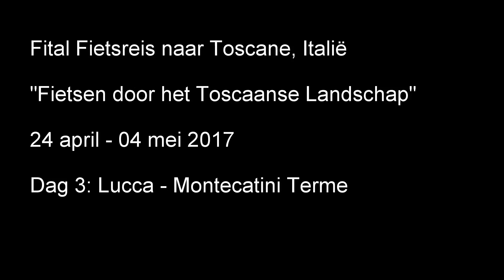Fital Toscane Fietsvakantie. Dag 3: Lucca - Montecatini Terme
Lucca - Pescia - Montecatini Terme

28 april 2017.